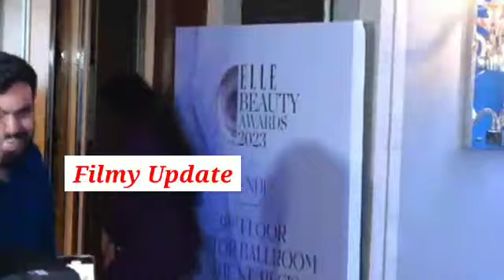Shriya Saran arrived at Elle Awards 2023 😍🔥📸 | Filmy Update